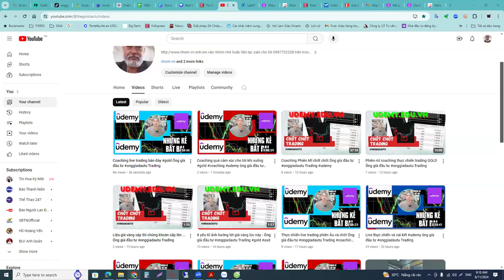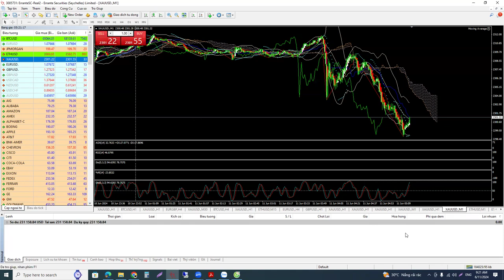Bắt RSI nào coaching udemy Ông già đầu tư onggiadautu Trading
Bắt RSI coaching Ông già đầu tư onggiadautu Trading